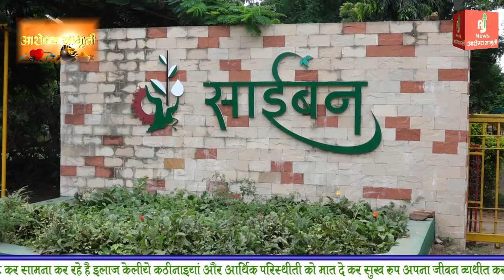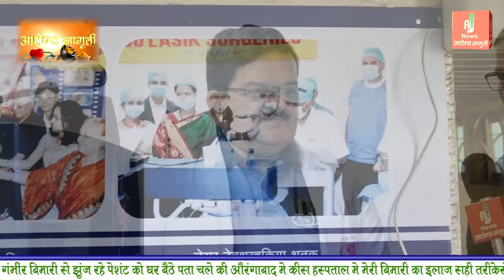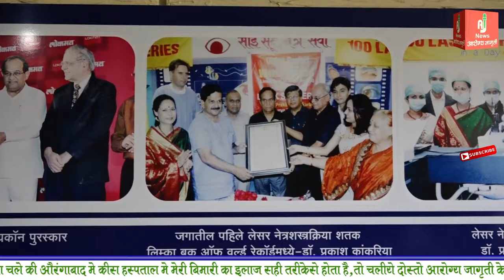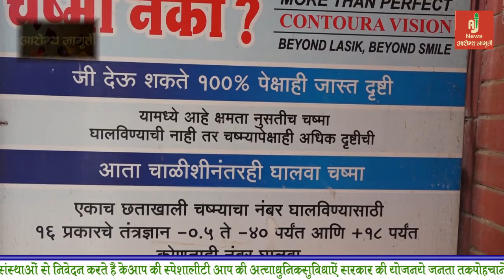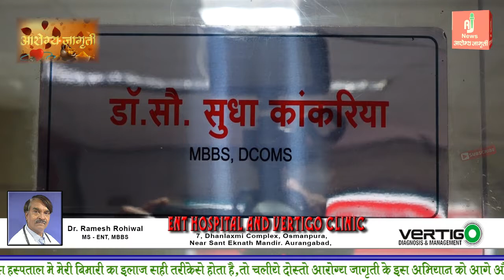Success Story Of MAGICIAN TO NO.1 EYE SPECIALISTS Dr. Prakash Kankariya Sai Surya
Success Story Of MAGICIAN TO NO.1EYE SPECIALISTS Dr. Prakash Kankariya Sai Surya @Arogya Jagruti